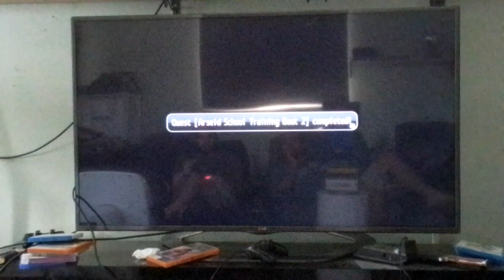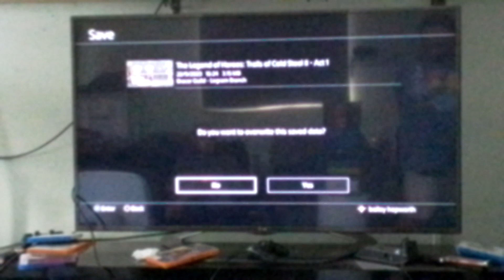bj plays trials of cold steel 2 episode 20 training hall rematch